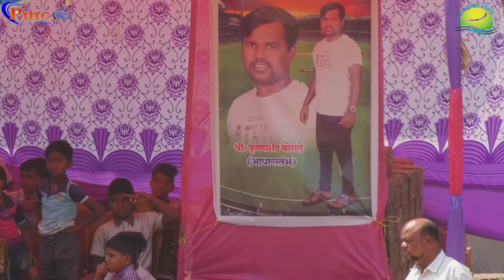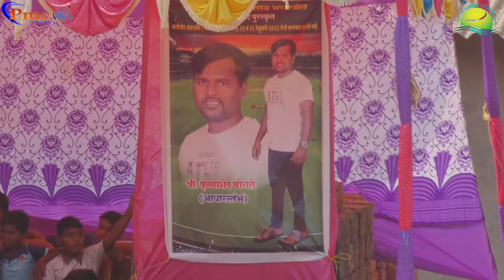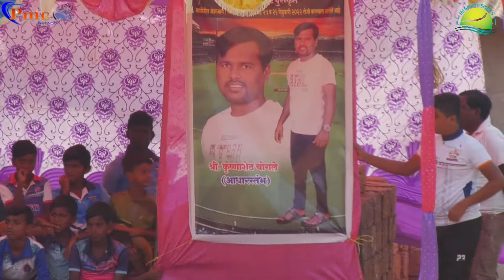pipladevi fighter vs new ekvira